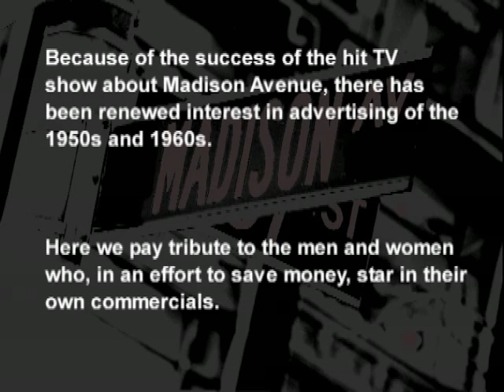PAUL DOOLEY "DO-IT-YOURSELF COMMERCIALS"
A series of vintage commercials featuring "Instant Celebrities," who, to save money, appear in their own TV  Ads.  Starring Paul Dooley, Lyne Lipton, and Bob Kaliban.  Edited by Ron Dunn.